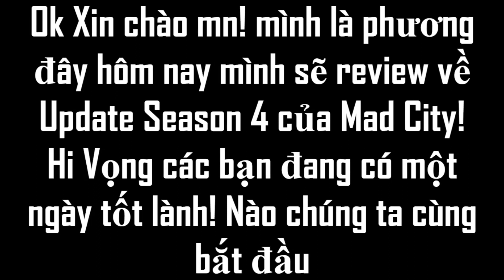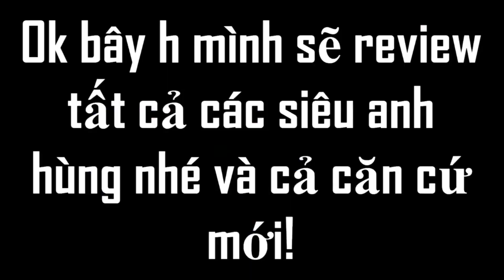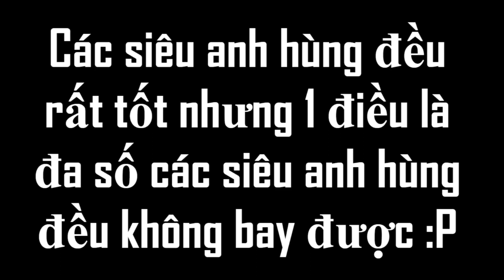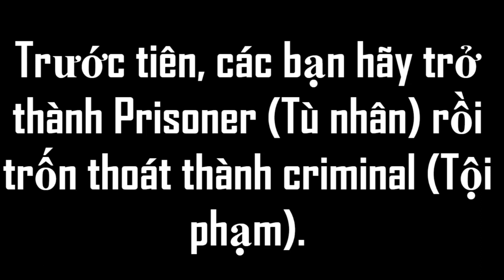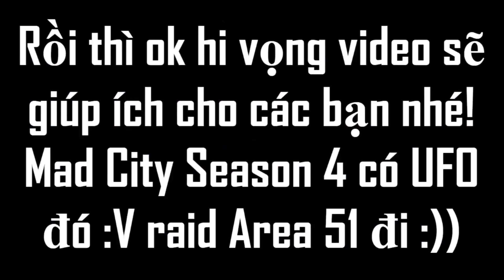ROBLOX | MAD CITY UPDATE SEASON 4 ! Area 51, Super Villain, Code và thêm! | Phương Roblox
NHÉ!
Nhóm Clan Roblox Việt Nam:
Group Facebook của Phương:
Kết bạn và Follow nhé:
[Giới Thiệu]
ROBLOX là gì? ROBLOX là một sân chơi và hội thảo ảo trực tuyến, nơi trẻ em ở mọi lứa tuổi có thể tương tác một cách an toàn, sáng tạo, vui chơi và học hỏi. Đó là duy nhất trong đó thực tế tất cả mọi thứ trên ROBLOX được thiết kế và xây dựng bởi các thành viên của cộng đồng. ROBLOX được thiết kế cho trẻ em từ 8 đến 18 tuổi, nhưng nó mở cửa cho mọi người ở mọi lứa tuổi. Mỗi người chơi bắt đầu bằng cách chọn một hình đại diện và cho nó một bản sắc. Sau đó, họ có thể khám phá ROBLOX - tương tác với những người khác bằng cách trò chuyện, chơi trò chơi hoặc cộng tác trên các dự án sáng tạo. Mỗi người chơi cũng được tặng một mảnh không gian chưa được phát triển cùng với hộp công cụ ảo để thiết kế và xây dựng bất cứ thứ gì - có thể là một tòa nhà chọc trời có thể điều hướng, một chiếc trực thăng đang hoạt động, một máy pinball khổng lồ, trò chơi nhiều người chơi “Chụp cờ” hoặc một số khác, tạo ra yettobe dreamed-up. Không có chi phí cho lô đất ảo đầu tiên này. Bằng cách tham gia và xây dựng những thứ thú vị, các thành viên ROBLOX có thể kiếm được các huy hiệu đặc biệt cũng như đô la ROBLOX (“ROBUX”). Đổi lại, họ có thể mua sắm các cửa hàng trực tuyến để mua quần áo avatar và phụ kiện cũng như vật liệu xây dựng cao cấp, các thành phần tương tác, và cơ chế làm việc.